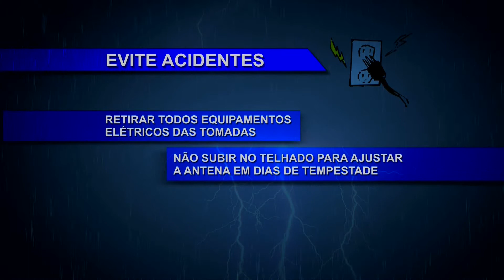CHEGADA DA PRIMAVERA